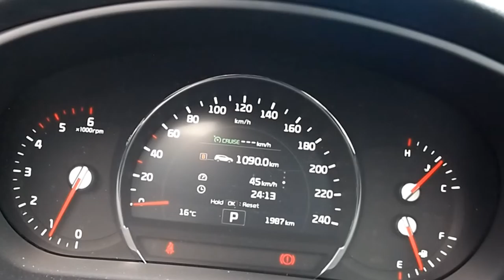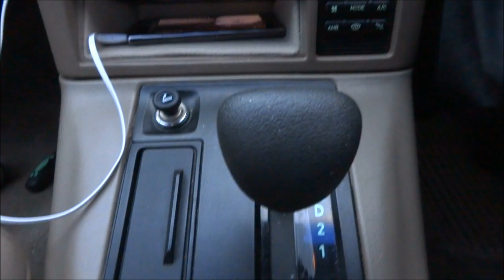Automaton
Automaton Automotion is in its way so should be be afraid? Only of my potty mouth.

P.S. This should have been a podcast because its just me talking to feel free to relegate my mug to a background tab.

Fabric 61 - Visionquest
Buy it. I did as I do with all my music.